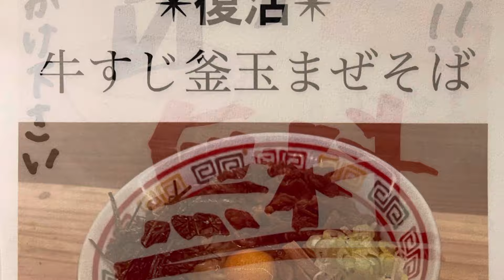🍥【らぁめん しゅき(大阪府大阪市東成区)】 🍜魚介らぁめん 醤油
🍥【らぁめん　しゅき(大阪府大阪市東成区)】
▲有名ラーメン店やうどん店で修行経験をお持ちの店主がうどん用製麺機で麺を打つ’２０年６月にオープンしたお店
Date. '23.12.17

🍜魚介らぁめん　醤油　¥900
■スープ
淡☆☆☆★☆濃
■麺
細☆★★☆☆太
‪□トッピング‬
・チャーシュー(バラ)　・チャーシュー(もも) 　・ネギ
・メンマ　・海苔　・ナルト

🐯レポ
⁡スープは魚介出汁に塩味を立たせたコクとキレのある
かえしを合わせて油分を厚めに効かせてまろやかに仕上げ
柚子皮でスッキリとした風味を重ねている。
自家製麺はしゅきさんらしくコシの強さが活かした
弾力のある歯応えから味わいと風味を主張させて
喉越しと馴染みの良さでスープの旨味を引き立てている。
チャーシューは２種共部位の旨味を活かしてホロリとした
食感からタレの効かせ方で旨味を引き出し、
メンマはシャキッとした歯応えから
出汁感溢れる旨味がじわりと伝わり、
その他にネギと海苔にナルトが添えられている。
食べ進めて落ち着く程に旨味が上がっていく
魚介醤油ラーメンを頂きましたっ！